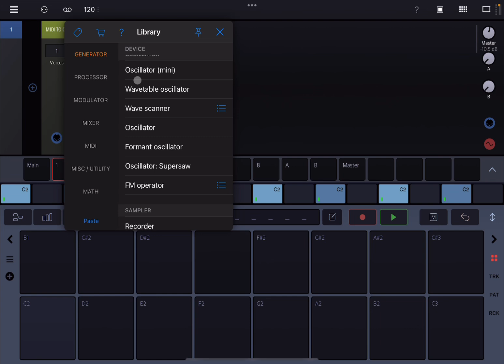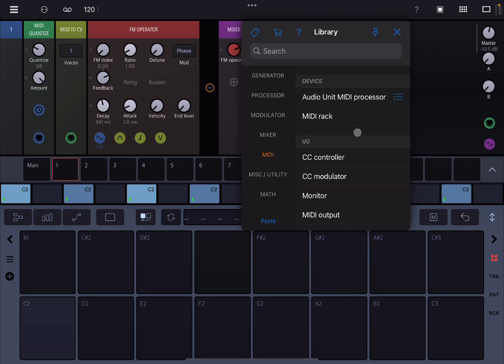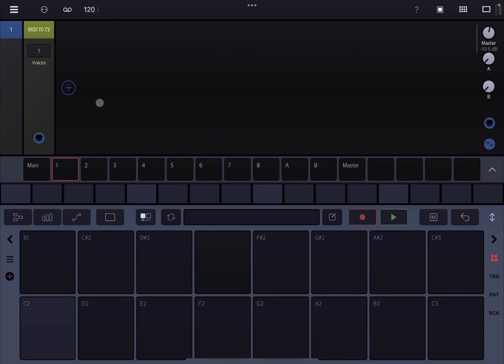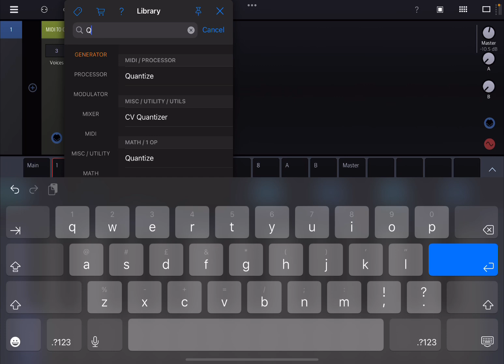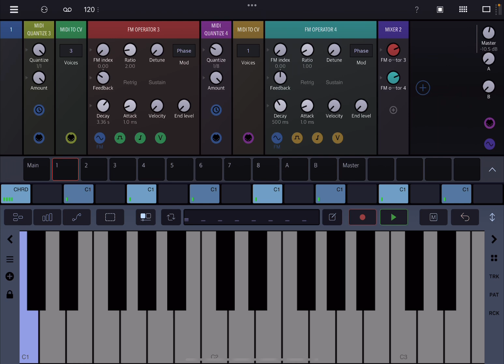BeepStreet Drambo v2 Tutorial 98: Tighten Up Your Grooves with MIDI Quantize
BeepStreet Drambo v2 - Demo / Tutorial 98: How to use MIDI Quantise

Drambo is an innovative modular groovebox and audio processing environment. Modular components are used to build synthesized and sample based instruments or audio effects using high-quality DSP and audio-rate modulation. Tied to a powerful sequencer, it's an optimal music creation tool for sound design, composition, performance and experimentation.

At the heart of Drambo lies an entirely new concept that makes modular creations easy, fun and affordable. Modules are connected automatically, with no cables as you add or rearrange them. A dynamic interface creates modulation knobs when you need them.

Modules may house other modules, so you can keep your patch well organized. Of course, automatic connections can be overridden. In Drambo you can focus on playing with sound and signal structure without getting lost in wires.

Use a deep and innovative sequencer to compose patterns and whole tracks, for production or live performance. Go beyond simple looping sequences with parameter locking, conditional step components, parameters automation and powerful scene morphing.

Drambo works equally well as a self-contained standalone app or audio unit plugin with audio and MIDI connectivity as an AUV3 instrument, audio effect and MIDI effect. No modular experience necessary to get started playing with preset sounds and effects.

You can use Drambo as
• A complete music production and performance environment
• Endless modular playground, that allows you to build, modify and store custom instruments and effects. For instance: build a custom synth, sample and resample, build a Theremin using a gyroscope module, or turn your table into a playable surface, by processing microphone input with physical modelling modules. Get weird or make functional instruments and tools
• MIDI sequencer, that works with hardware and AUv3 instruments (e.g. Drambo sequences other instruments in an AU host app).
Moreover Drambo can generate custom MIDI CC messages or modulation signals to control modular synths via DC coupled interfaces.
• AUv3 synthesizer, effect or sequencer in other DAWs. Drambo can replace a lot of audio plugins. For instance: you may use it as a chorus, phaser, reverb, filter, equalizer, complex modular delay, decimator, frequency shifter, MIDI effect or complex modulator for other synths. You may combine, modulate and sequence them in no time

BeepStreet you are great!